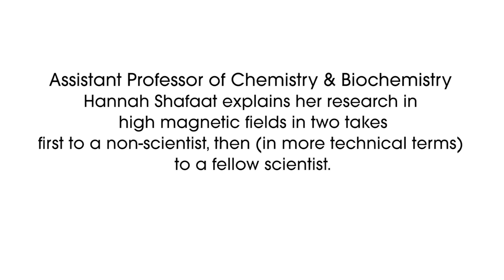Scientist Hannah Shafaat on magnetic fields, tuberculosis and metalloproteins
Got 2 minutes? Find out what Shafaat is learning about different strains of tuberculosis using powerful magnets in this episode of Take 2.